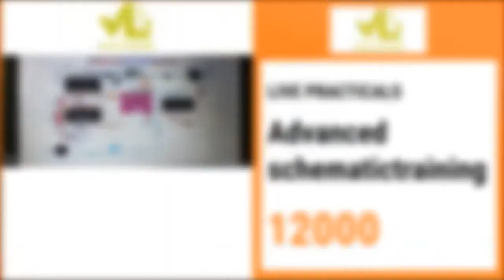LAPTOP CHIPLEVEL REPAIR TRAINING COURSE VALUE LEARNING 100% LIVE PRACTICALS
Value Learning Chip level laptop and desktop repairing course in Hyderabad Ameerpet is designed by our well experienced faculty who have more than 13 years experience in the field of chip level repairing institute. Laptop repairing course in Hyderabad give practical based training to our students. In this course you can take chip level repairing course in Hyderabad from basic level to Advanced level in Chip Level Repairing of Laptop motherboard as well as Desktop motherboard.
The Only Place for Affordable Chip Level Laptop Repairing Training in Hyderabad After Completing 10th or 12 th Standard, you must be looking for the right career direction. Did you ever think of making a career in chip level computer hardware course? Computer hardware has been through many changes within the previous couple of years.. More and more people are using their laptops every day. Laptop repair course is many times more complicated to repair than the desktop parts. You have to have Laptop Chip Level Repair Training in Hyderabad to handle laptops. Value learning is that the solely institute in Hyderabad that provides short-run and reasonable chip-level laptop computer repairing coaching.. Laptop repairing course in Hyderabad are a lot of useful in establishing candidates with a eminent career in computer hardware repairing.